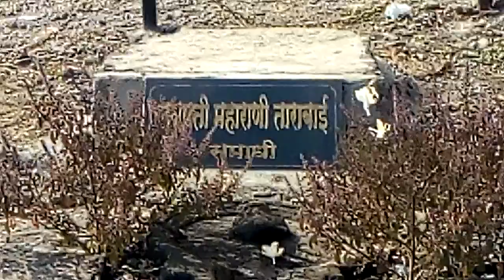छत्रपती, महाराणी ताराबाई समाधी स्थळ, संगम माहुली, सातारा, फेब्रुवारी २०१९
मराठा साम्राज्याचे प्रेरणा स्थान आणि छत्रपती राजाराम महाराज यांच्या पत्नी, महाराणी ताराबाई  यांची समाधी. संगम माहुली, सातारा जिल्हा. चलचित्रण फेब्रुवारी २०१९  मध्ये केले आहे.